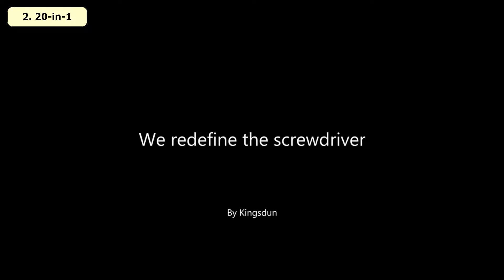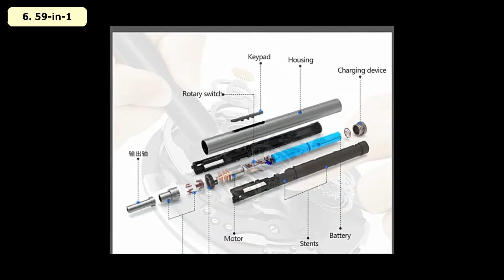Mini Electric Screwdriver Set for Mobile Phone, Tablet, Watches, Laptop, Camera Repair Tools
Precision Electric Screwdriver Set allows you to screw and unscrew effortlessly. The head of the screwdriver is equipped with a bit holder which can be magnetic or have a quick release system. The bit holder allows you to quickly insert the bit that corresponds to the screw head.

● You can click a link below to see the price
    and read reviews from buyers to find out more from their experience.

1. 55-in-1

2. 20-in-1

3. 69-in-1

4. 28-in-1

5. 18-in-1

6. 59-in-1

7. 62-in-1

● Video Chapters:
0:00 Intro
0:08 1. 55-in-1
1:11 2. 20-in-1
1:57 3. 69-in-1
3:19 4. 28-in-1
4:17 5. 18-in-1
4:39 6. 59-in-1
5:17 7. 62-in-1

★ Gadget Finder is a participant in the Aliexpress Affiliate Program, an affiliate advertising program designed to provide a means for sites to earn advertising fees by advertising and linking to Aliexpress.com. As an Aliexpress Associate, I earn from qualifying purchases.

★ Outtro Music: Dj Quads - its near

→ 55-in-1 UF·TOOLS Precision Screwdriver KS-882025 Mini Electric Screwdriver Type-C Fast Charging Screwdrivers Small Cordless Power Screwdriver Set for Phone Watch Laptop Camera.
→ 20-in-1 Precision Electric Screwdriver 20pcs Screw Driver Bits Aluminium Body DIY Screwdriver Set Tools Kit for Phone Laptop PC Repair KS-882036.
→ 69-in-1 Electric Screwdriver Mini Rechargeable Cordless Magnetic Screwdrivers Set For Wowstick Mobile Phone Repair Kit Tools.
→ 28-in-1 Precision Electric Screwdriver Set for Phone Laptop Magnetic Multifuctional Screwdriver with LED Light Lithium Battery.
→ 18-in-1 Mini Portable Electric Screwdriver Cordless Battery Power Screw Driver Drill with 18 Bits Kit Repair Tool for Cell Phone.
→ 59-in-1 KING'SDUN Electric Screwdriver Type-C Charging Screwdrivers Kit Phone Laptop Repair Tool Precision Screwdriver Set.
→ 62-in-1 Electric Screwdriver 62pcs/28pcs IN 1 Screwdriver Set Large Capacity Power Screwdriver Multi-accessory Precision Power Tools.